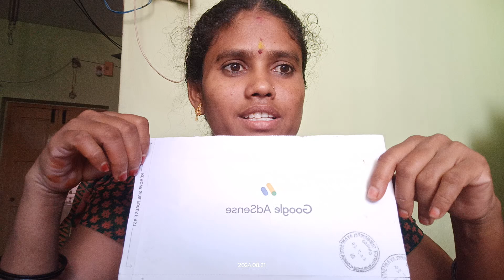⁉️🤑 என்னுடைய யூடியூப் வருமானம்